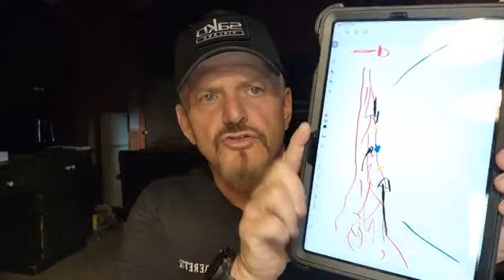3 nov#935 Steph Monette ON JASE de chasse à chevreuils, combinaison des appelles de femelle/rattling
3 nov#935 Steph Monette ON JASE de chasse à chevreuils, la combinaison des appelle de femelle '' breading bealow" et rattling plus que gagnant pour vos chasses selon Steph